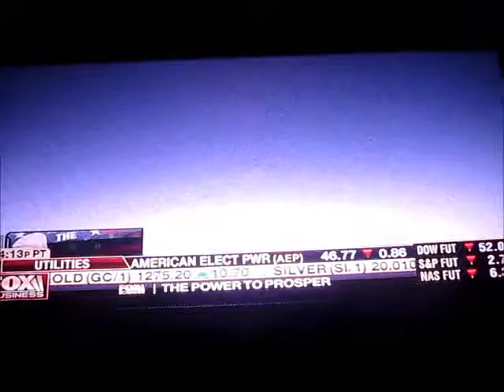The Independents discuss proliferation of ridiculous laws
Jeff Rowes, JD Harvard Law, on panel Kafkaesque laws